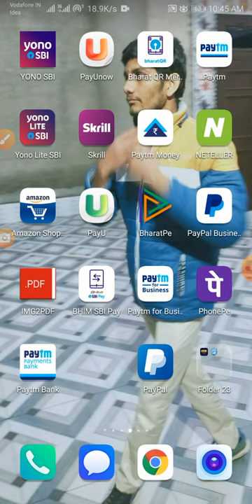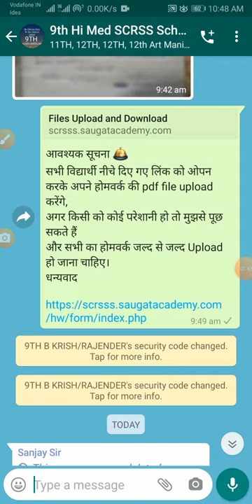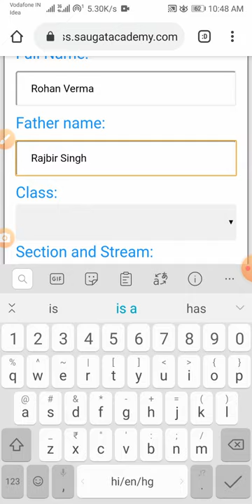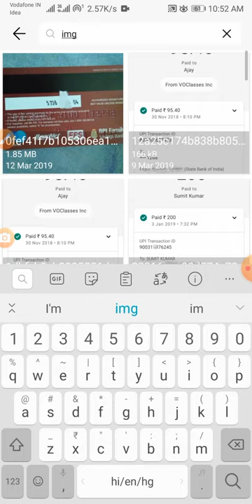How to create pdf from images and submit homework (Sir Chhotu Ram Sr Sec School Jamal)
This video will teach you two things, first one how to create pdf from images and second one how to upload it to school server.
Rohan Verma
Administration Department
Sir Chhotu Ram Sr Sec School, Jamal